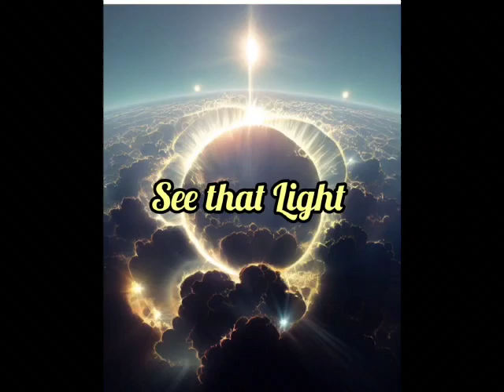See the light